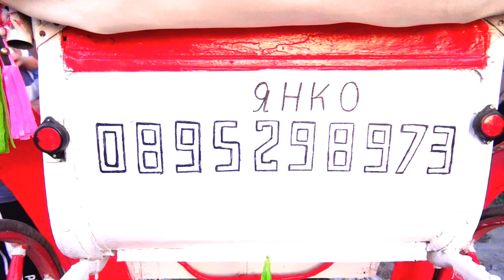HASAN İLE TENÜR NİŞAN TÖRENİ